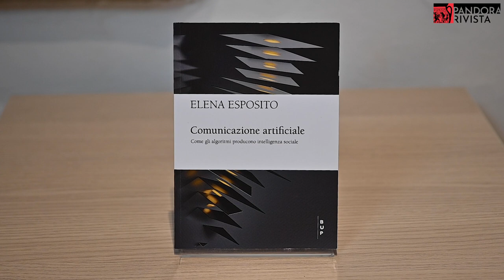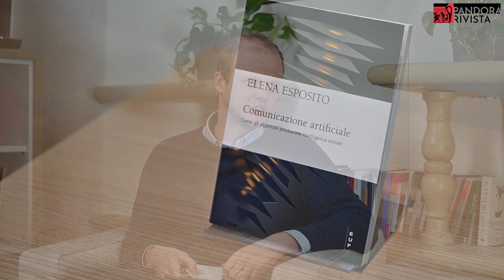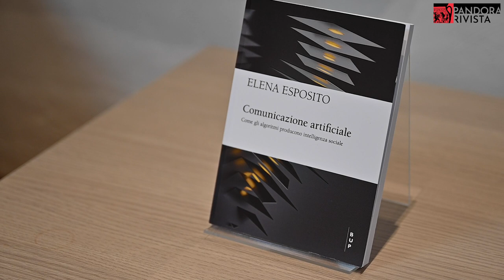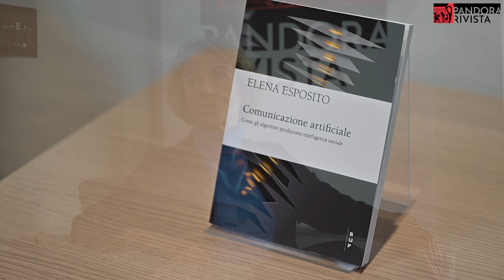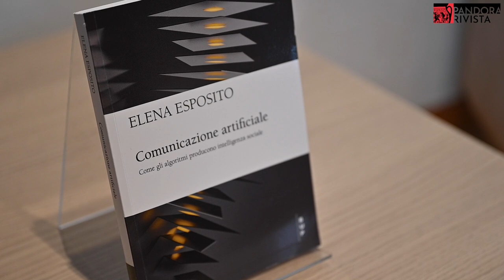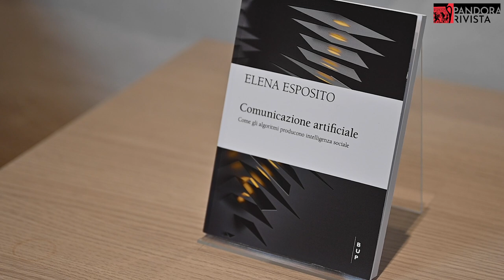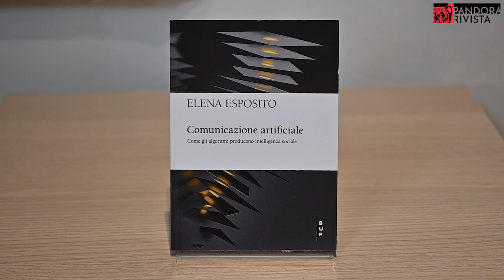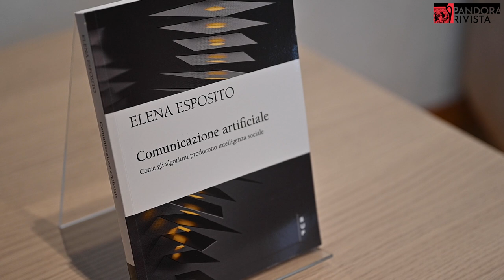Elena Esposito - Comunicazione artificiale | Pandora Rivista Videopodcast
Con Elena Esposito discutiamo, a partire dal suo libro "Comunicazione artificiale. Come gli algoritmi producono intelligenza sociale", della natura dell'intelligenza artificiale e dell'impatto degli algoritmi predittivi, affrontandone rischi e questioni aperte.

Questa è la trentottesima puntata del Videopodcast dei Dialoghi di Pandora Rivista, un ciclo di conversazioni settimanali in formato video e podcast con un ospite diverso ogni volta, per capire le grandi trasformazioni del presente.

Credits
Riprese e montaggio: Marcello Saltarelli
Sigla: Antonio Saracino - be open
Grafiche: Davide Vaccari - be open